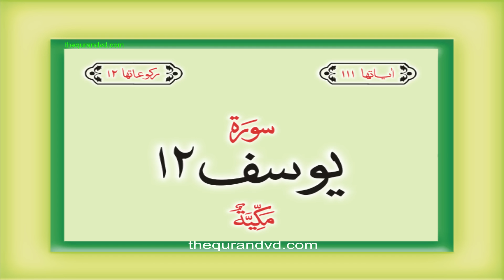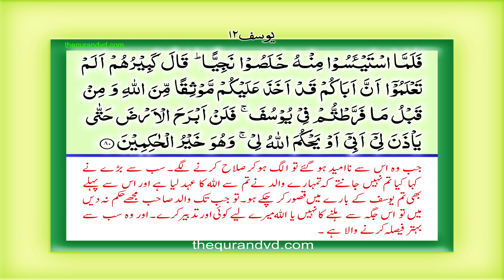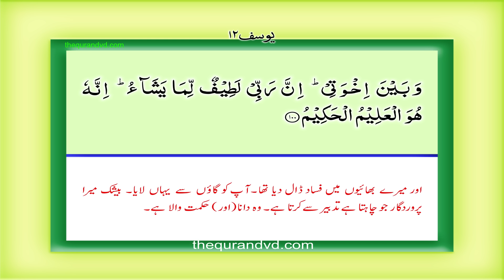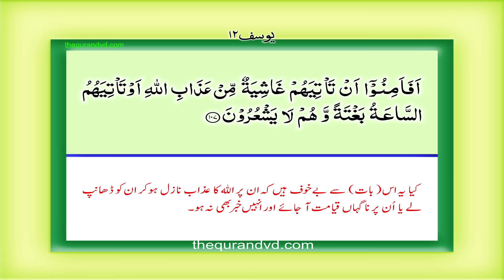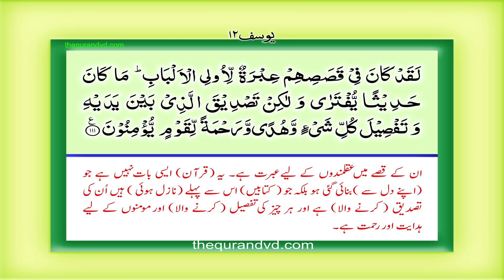Surah 12 – Chapter 12 Yusuf complete Quran with Urdu Hindi translation